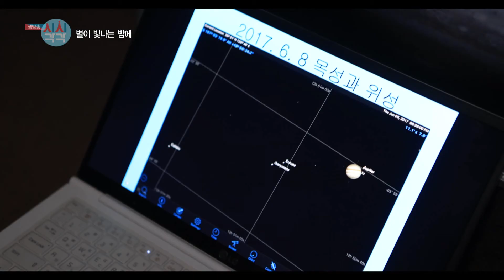1006수 시시각각 별이 빛나는 밤에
누구나 한번쯤 꿈꿔 본 우주여행에 대한 환상
우리지역 대구에서도 우주 세계를 만날수 있다??
어두운 밤을 밝히는 신비한 우주의 품속으로